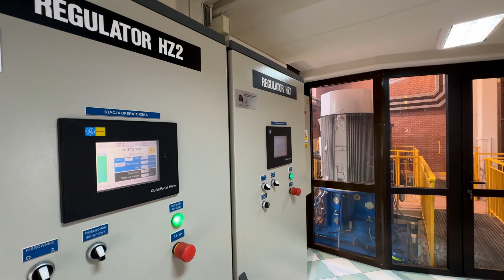Tauron- Elektrownia Wodna Bobrowice IV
Na terenie Jeleniej Góry znajduje się urokliwa ścieżka turystyczna, która przebiega przez tzw. Borowy Jar. Podążając nią można zobaczyć nie tylko piękną przyrodę, ale i obiekt hydrotechniczny- Elektrownię Wodną Bobrowice IV.